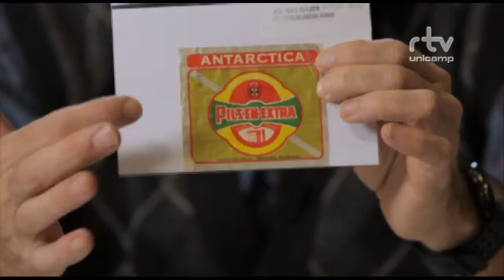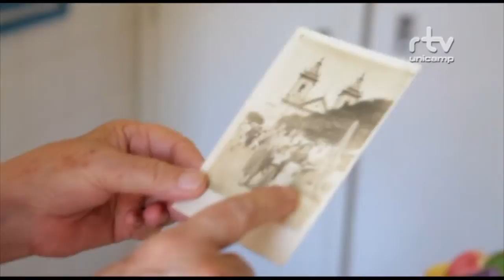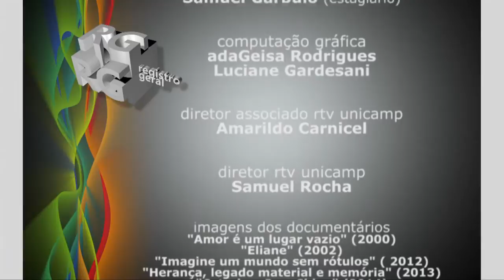Registro Geral - Mostra Memória em Audiovisual